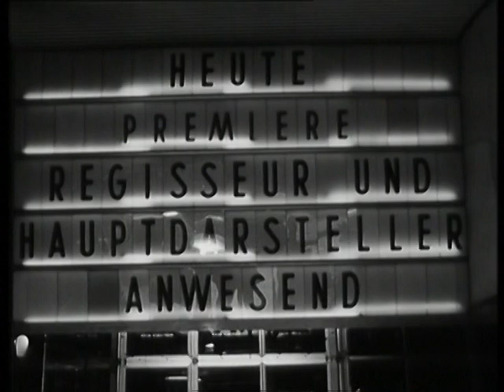Schonzeit für Füchse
Regie: Peter Schamoni
Bericht von den Dreharbeiten, Pressekonferenz mit Peter Schamoni, Ausschnitte

Peter Schamonis erster abendfüllender Spielfilm „Schonzeit für Füchse" (1965) gehört zu den Initiationsfilmen des Jungen deutschen Kinos.

Drehbuch: Günter Seuren (nach seinem Roman „Das Gatter")
Kamera: Jost Vacano
Produktion: Peter Schamoni Filmproduktion

mit Helmut Förnbacher, Christian Doermer, Andrea Jonasson, Monika Peitsch, Edda Seippel, Nina Stepun, Willi Birgel, Alexander Golling, Hans Posegga, Helmut Hinzelmann u. a.